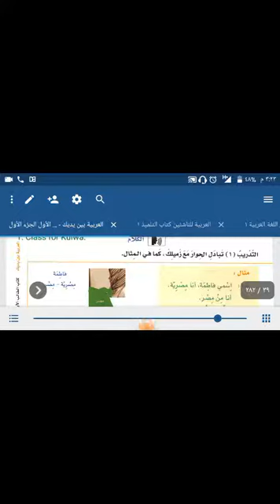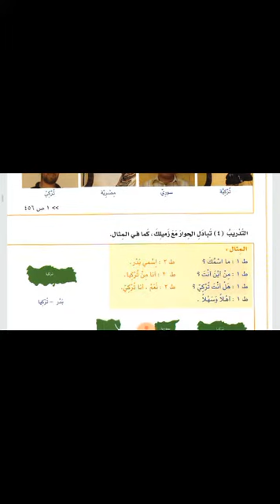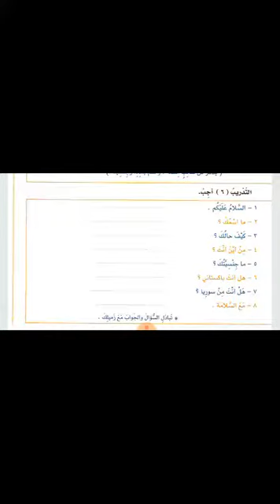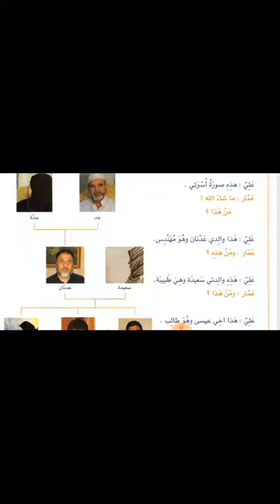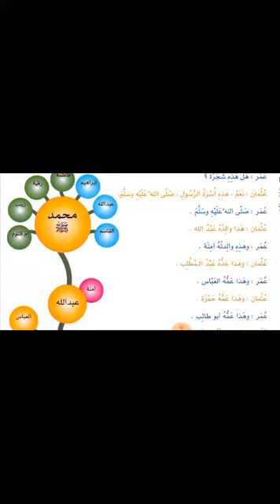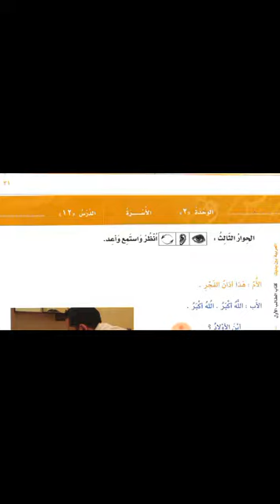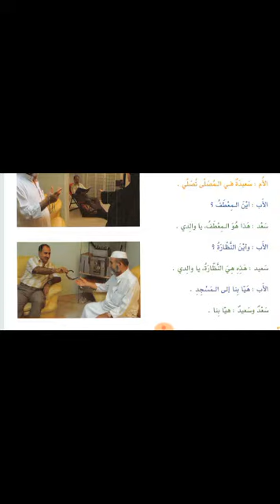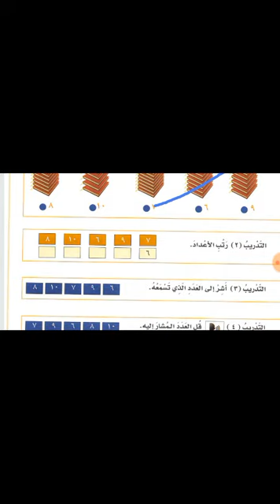Lesson 3 of Online Arabic Course for Jabeen in Urdu Language